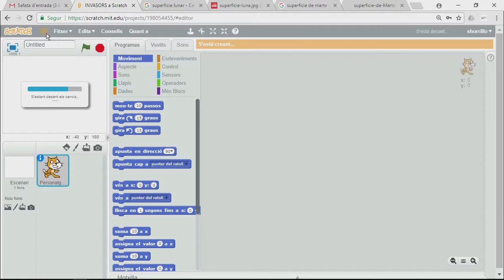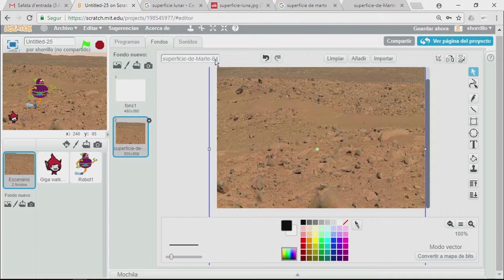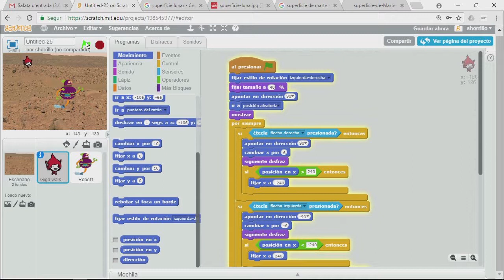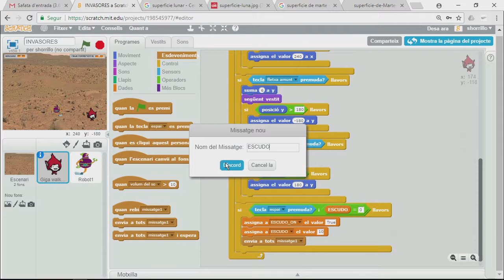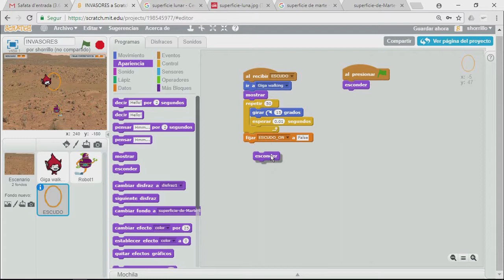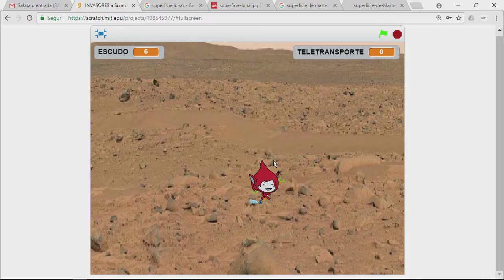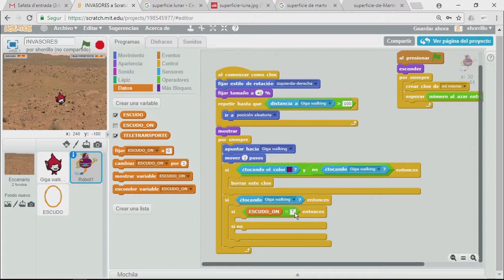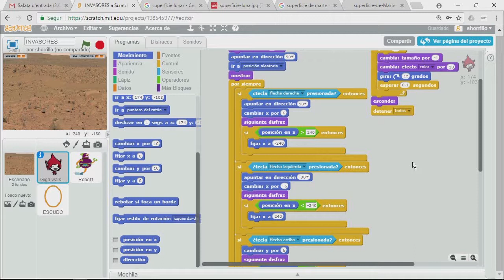Scratch Tutorial 6 - INVASORES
Tutorial del curso de creación de videojuegos con Scratch. En este vídeo se describe como crear un juego en el que "Giga" debe huir de los robots que invaden Marte, para ello cuenta con dos armas secretas el escudo y el teletransporte.